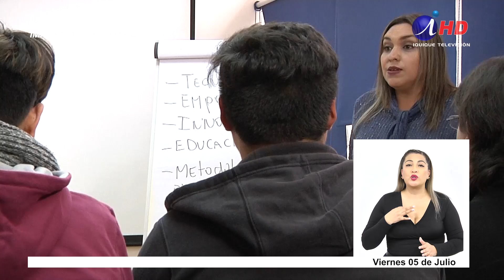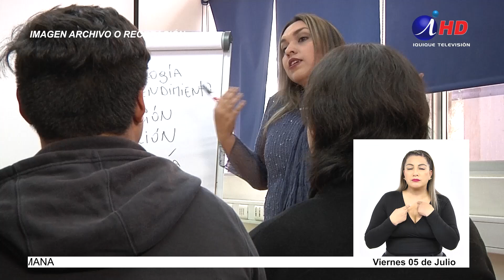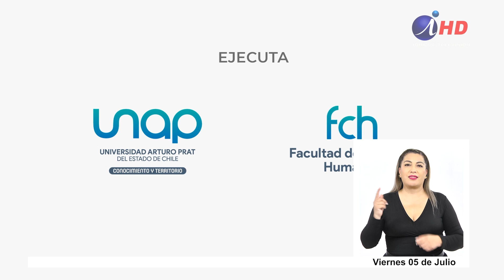Invitan a los jóvenes a Escuela de Ciencias (27.06.2024) LENGUA DE SEÑAS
INVITAN A LOS JÓVENES A ESCUELA DE CIENCIAS

El proyecto FIC Red Aula Futura formuló una invitación a los colegios adheridos a la iniciativa a participar de la Escuela Científica de Invierno, que se realizará a partir del 8 de julio en dependencias de la UNAP.